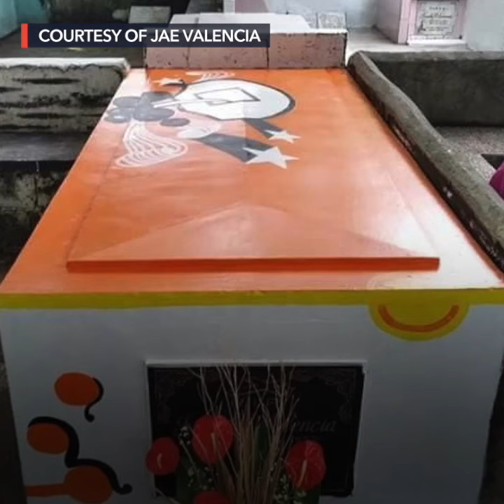TrendingNOW: Artsy nitso sa Undas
More videos on Rappler Tuwing Undas, inaalala ni Jae Valencia ang kaniyang yumaong tatay sa pagpipintura ng nitso nito, gamit ang mga disenyong naglalarawan ng kaniyang mga hilig. TrendingNOW Follow Rappler for the latest news in the Philippines and around the world.